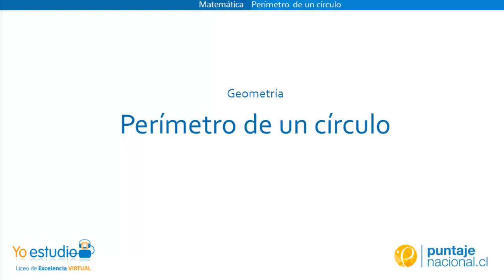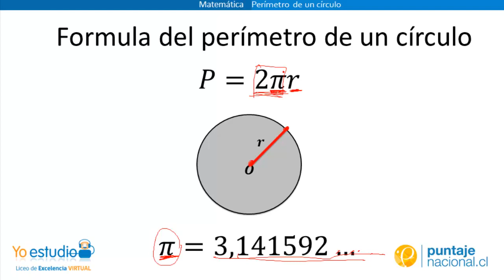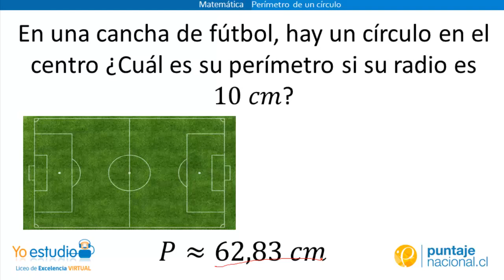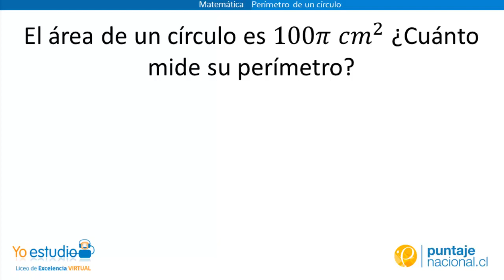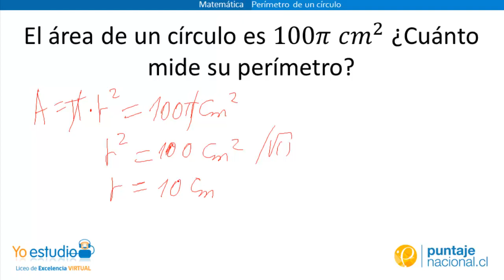Perímetro de un círculo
Ejemplos relacionados con el perímetro de un círculo.